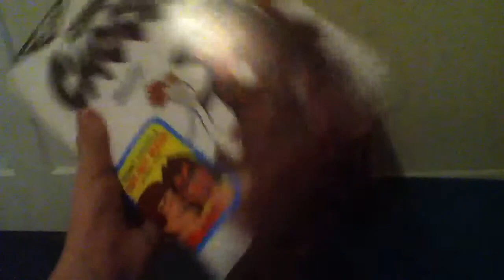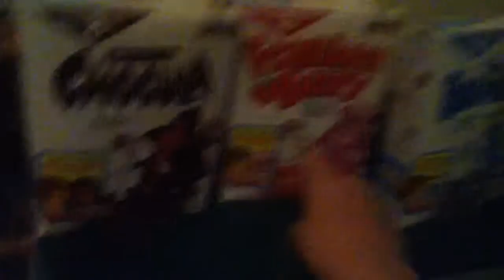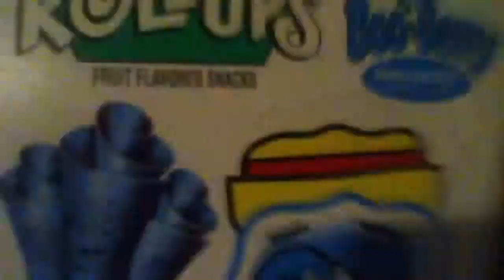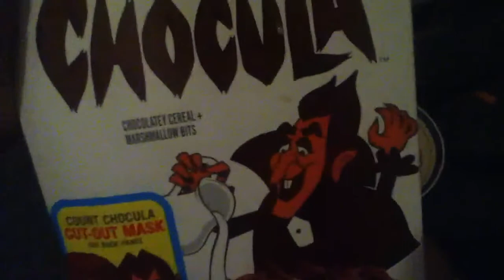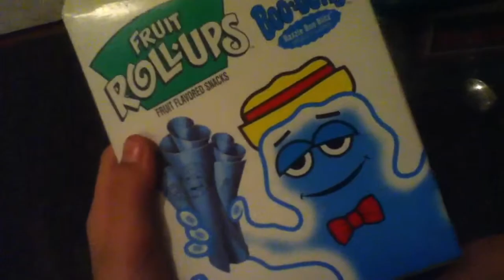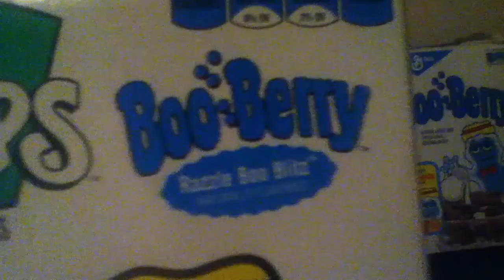Monster cereals 2014 review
Monster Cereals are back! 2014 we have count chocula franken berry and BOO BERRY!! But sadly no fruit brute or fruity yummy mummy